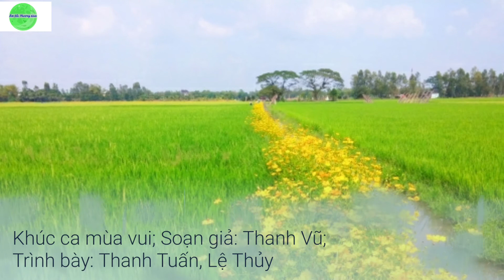Ca cổ khúc ca mùa vui; Soạn giả: Thanh Vũ; Trình bày: NSND Thanh Tuấn, NSND Lệ Thủy